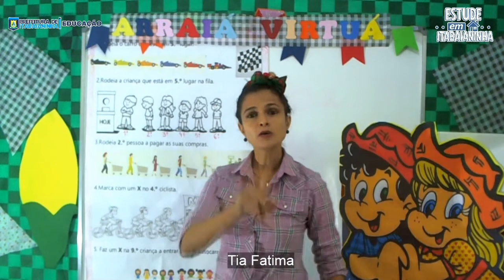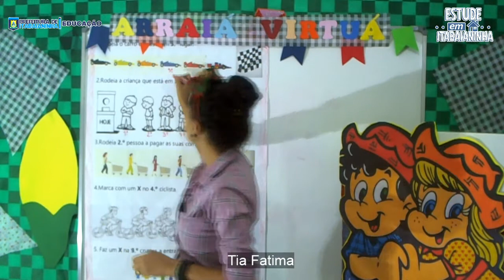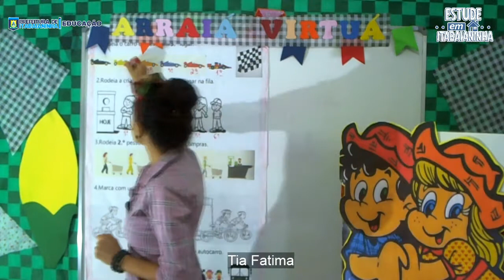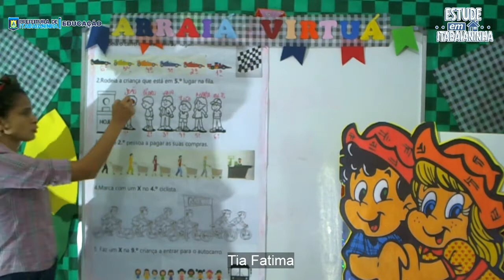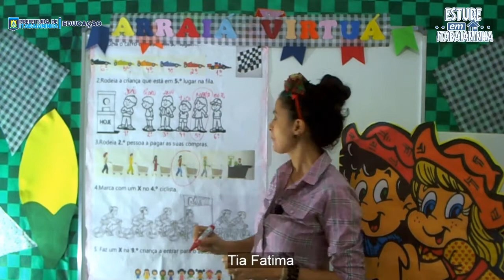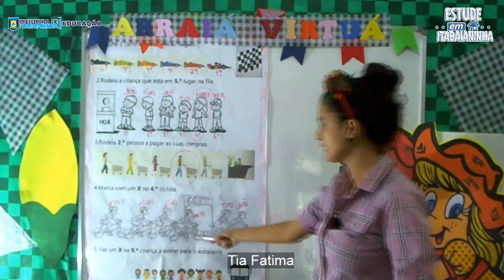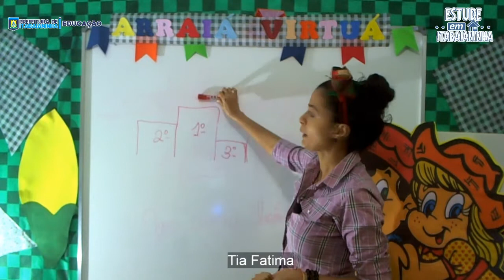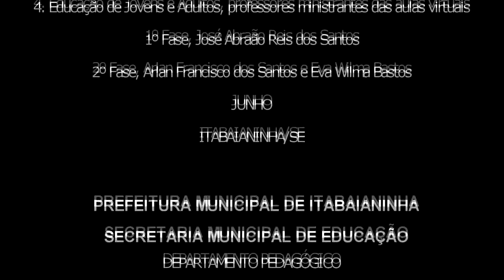1º ano - 25/06/20 - Matemática: Resolução de problemas com númerais ordinais